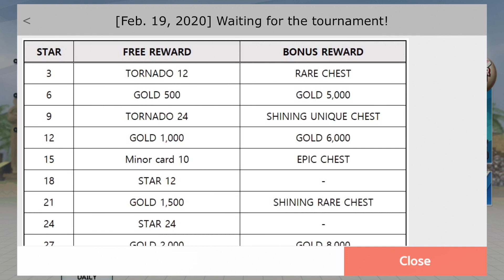THEO PARK HITS HALF A MILLION POINTS IN CHALLENGE MODE!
The 22nd Homerun Tournament starts soon! The Spring Training event is in the game, check it out! Theo Park hits all kinds of homeruns to score 500,000+ points in Challenge Mode!

Looking for a clan? Tryout at one of the top clans in the game by visiting the link,
, and click the Apply button!

Duel players around the world in the mobile game called, "Homerun Clash", available for download on Android and iOS. Hit a homerun with a simple tap!